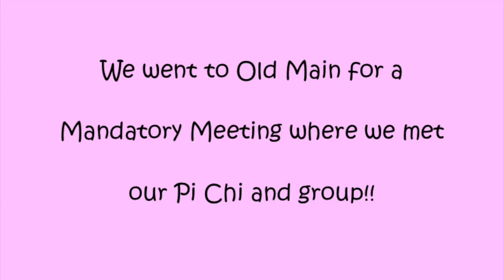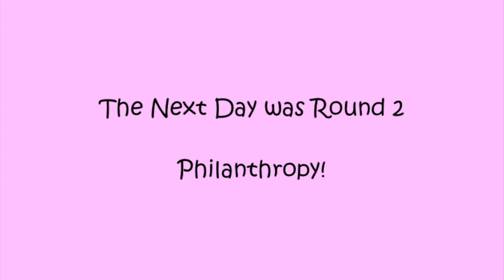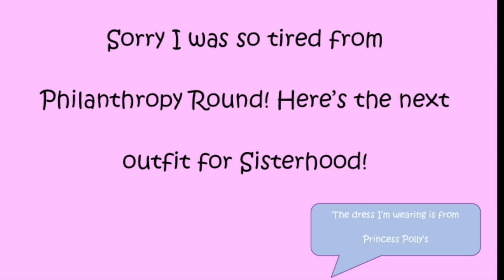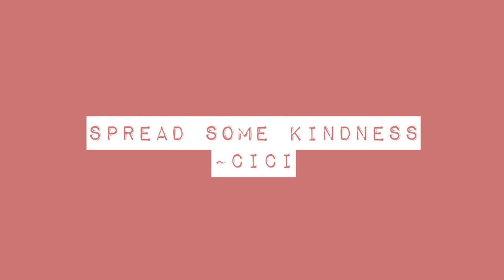Clemson Recruitment Vlog!!!! Outfits + Bid Day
A little late. hahah

This is when I went through sorority recruitment in 2019 and I talked about my whole experience!!!